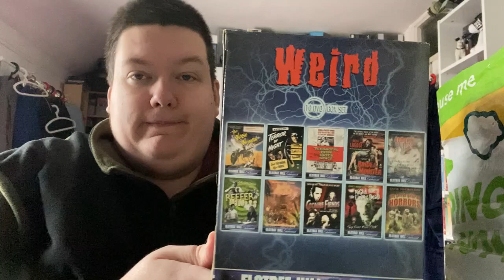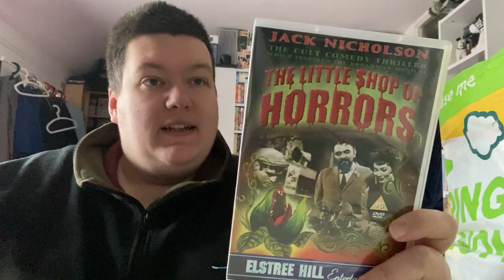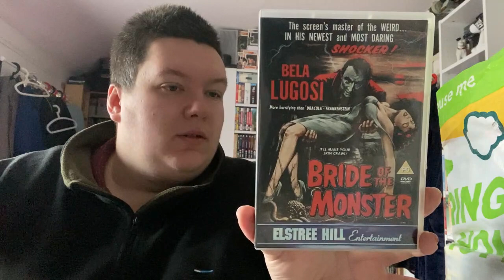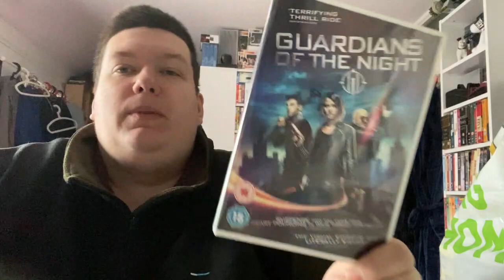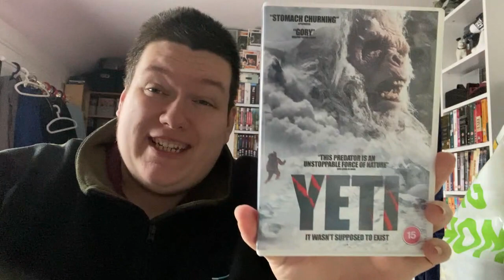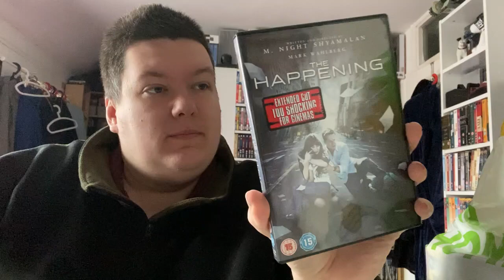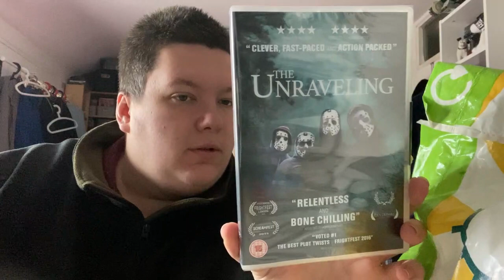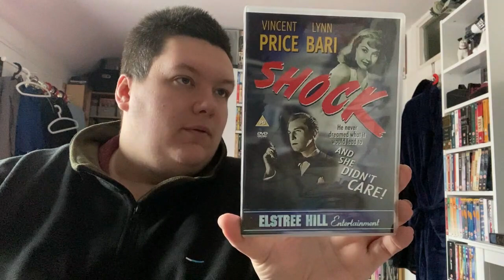Media Collection Update! Free Old School Horror Movies!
Avatar Courtesy of James Milne of milnecraft.com